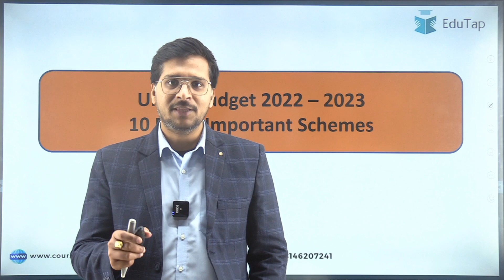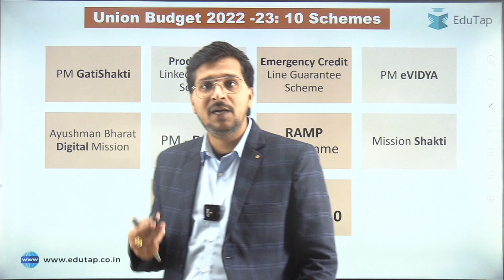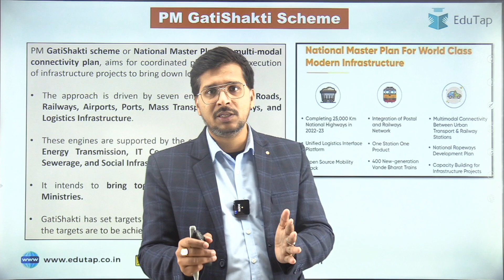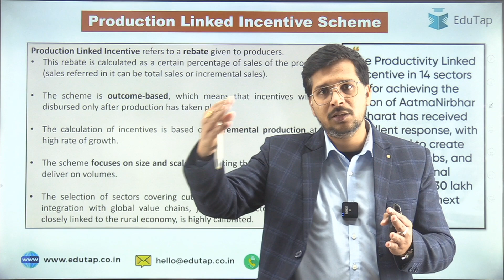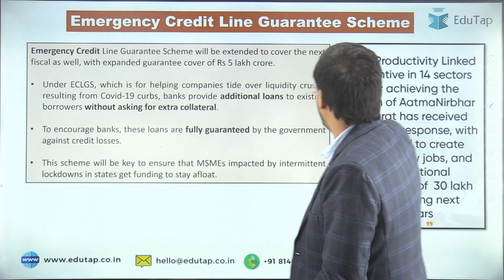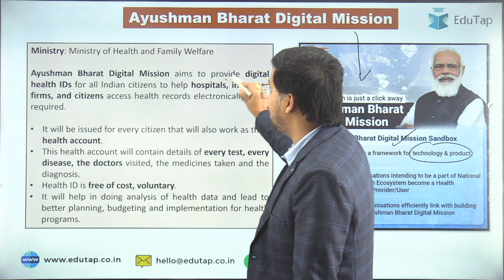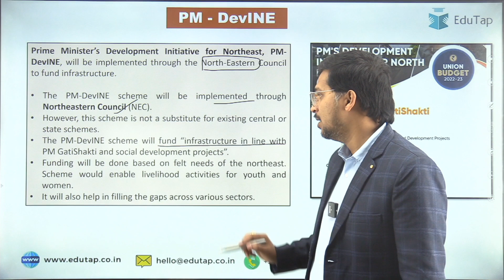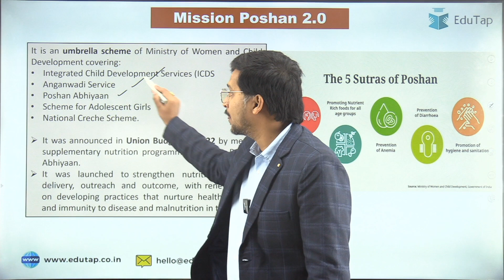10 Most Important Schemes fro Union Budget 2022 - 23 | Government Schemes and Initiatives | HPPSC